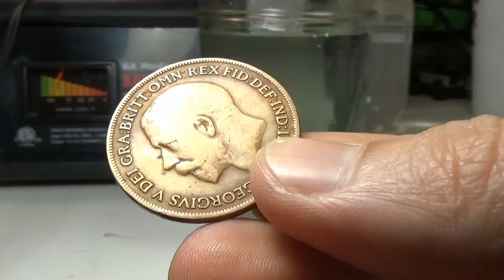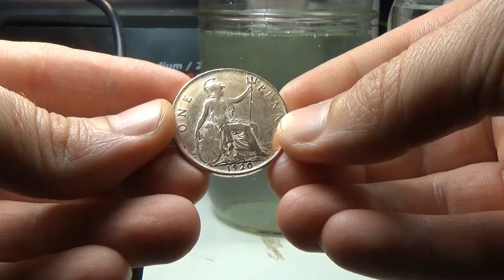How to electropolish the metal on a diecast car.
In this video we will electropolish the diecast metal of 2 cars as a test before we start using this method on Redline Cars.

If you wish to see how this works watch this video...